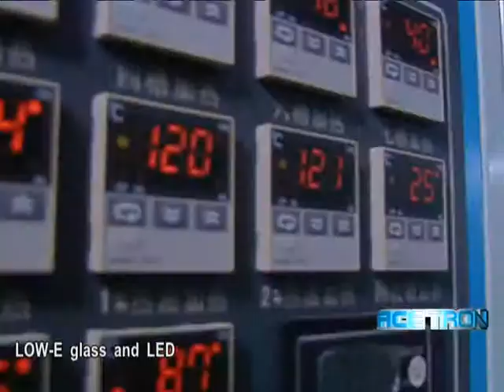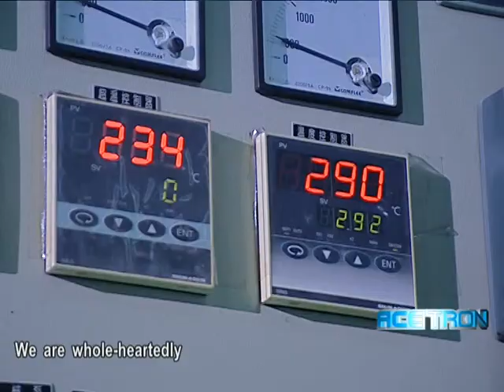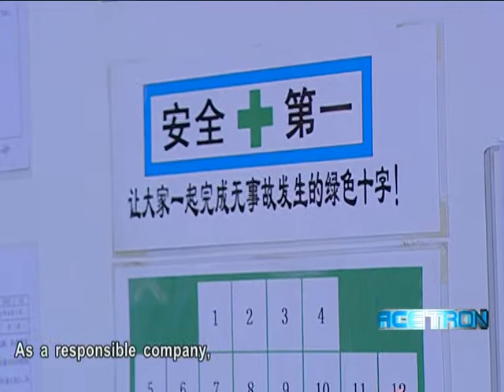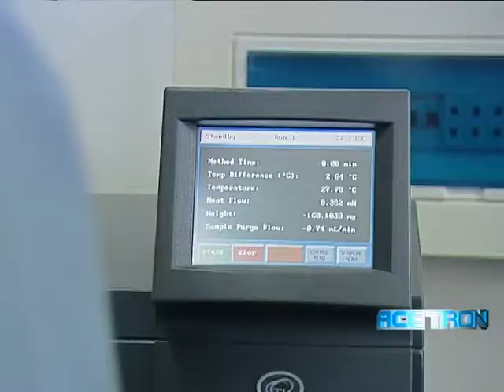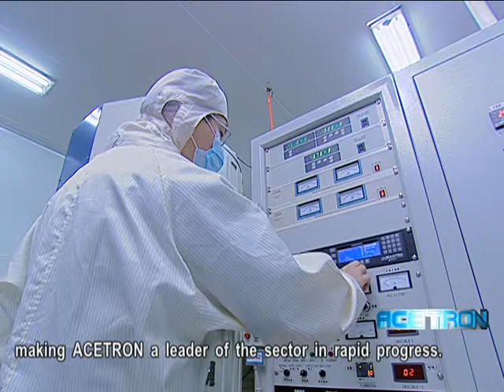Shanghai Optics ACETRON - Excellence in Thin Film Products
We offer a wide selection of evaporation chemicals and sputtering targets in different materials for all PVD (Physical Vapor Deposition) processes. Our high quality thin film products & accessories can help you maintain coating consistency and quality, as well as reduce major material costs!

Available in pure metals, compounds, and metal alloys.

for more information.

Request a quote or a sample today, you'll sure be satisfied with our quality & pricing!